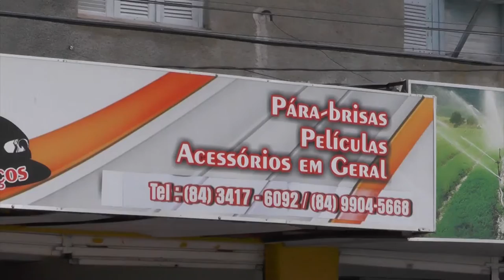CIEL AUTO VIDROS EM CAICÓ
BLOG CARDOSO SILVA - PUBLICIDADES